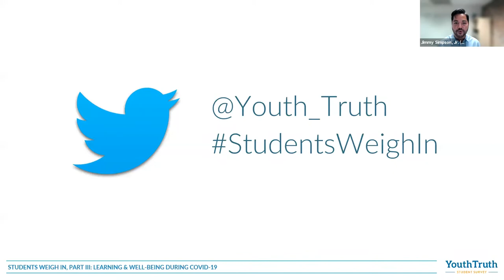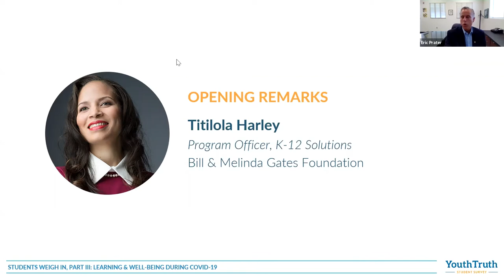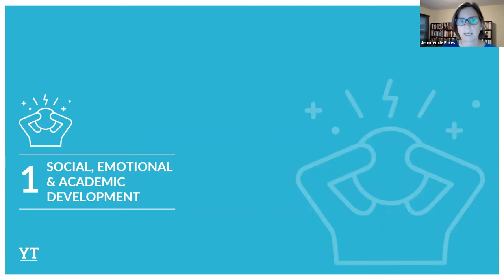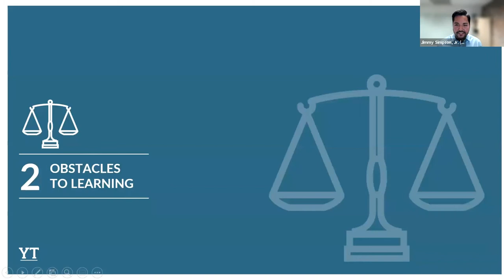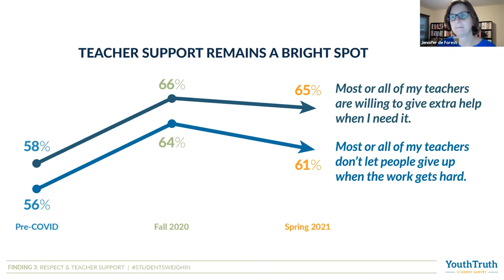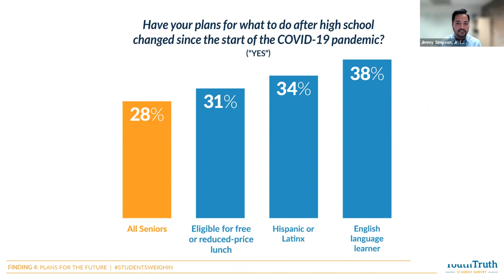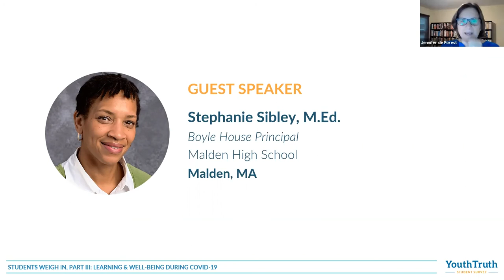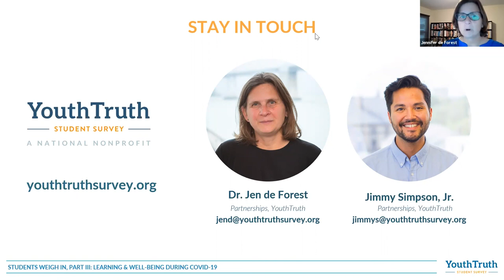Students Weigh In, Part III: Learning & Well-Being During COVID-19 National Webinar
YouthTruth’s Dr. Jen de Forest and Jimmy Simpson, Jr. present the key findings that emerged from the responses of over 200,000 students from 585 schools across 19 states.

OPENING REMARKS
Titilola Harley
Program Officer, US K-12 Solutions

GUEST SPEAKERS
Dr. Eric Prater, Ed.D.
Superintendent
San Luis Coastal Unified School District
San Luis Obispo, CA

Dr. Shelly Reggiani, Ed.D.
Executive Director, Equity, Community Engagement, and Communications
North Clackamas School District
Milwaukie, OR

Stephanie Sibley, M.Ed.
Boyle House Principal
Malden High School
Malden, MA